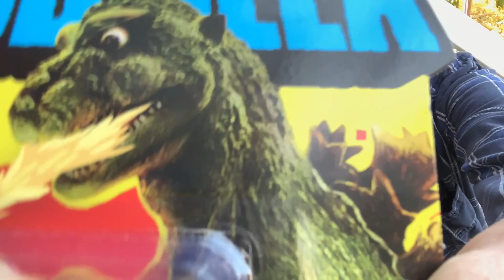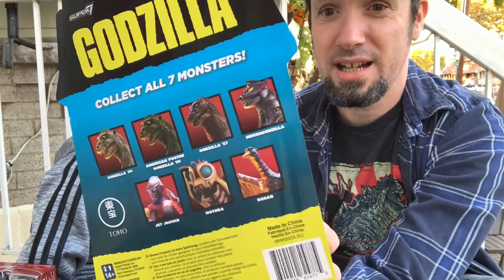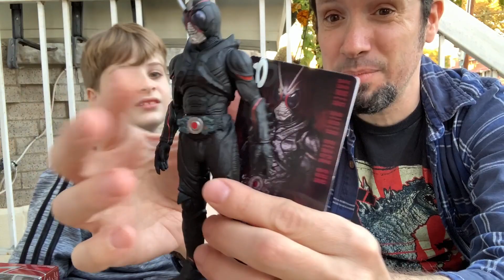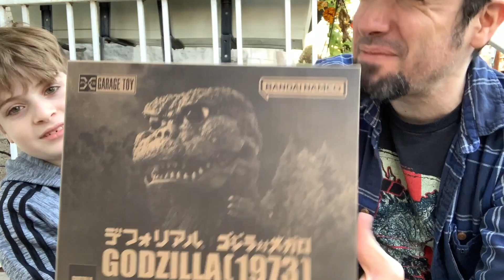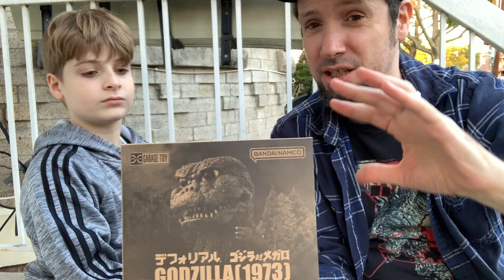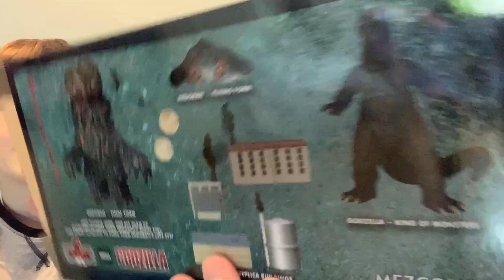GODZILLA DAY TOY HAUL UNBOXING!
Let's kick off the Godzilla Day festivities with a (mostly) Godzilla haul unboxing!

*Toy companies and individuals making toys, hit me up here if you would like your toys reviewed or for press during my Ultra Z News